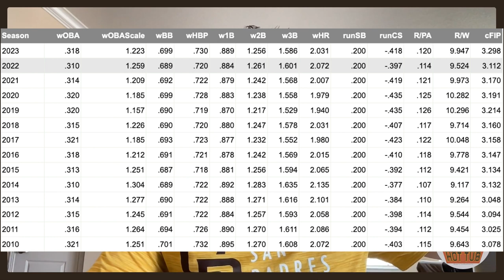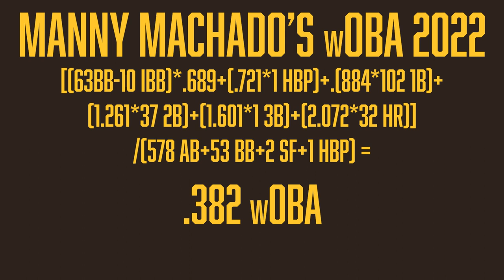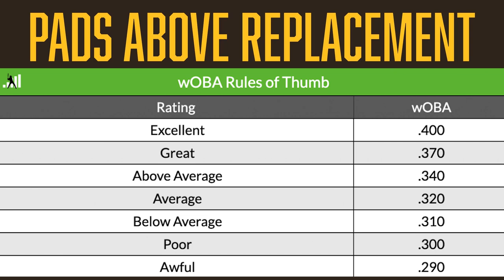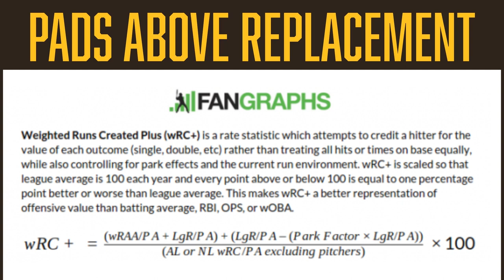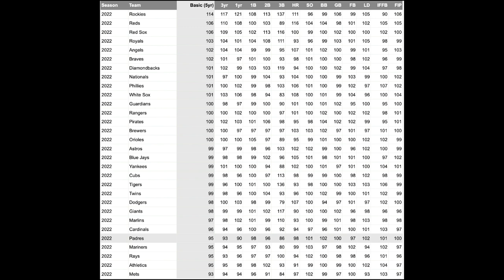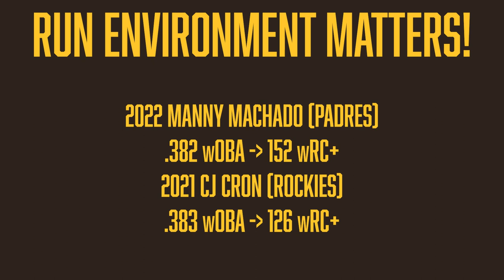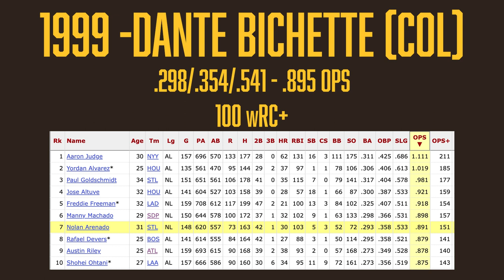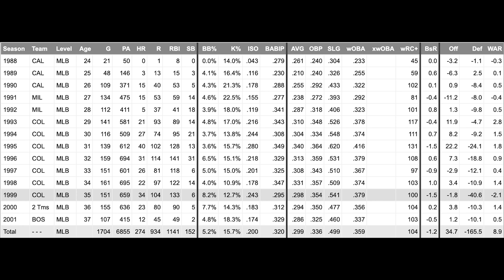wOBA and wRC+ Explained!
Summer School continues on Pads Above Replacement as Raphie Cantor and John Precoda break down two closely related stats that comprise much of modern offensive analysis - weighted On Base Average (wOBA) and weighted Runs Created Plus (wRC+). Whether your name is Blake Snell or not, you should tune in!

Check out Fangraphs' explanation on wOBA and wRC+, which are referenced a lot in this episode:

Intro: Destination by Anitek
Hosted by Raphie Cantor and John Precoda